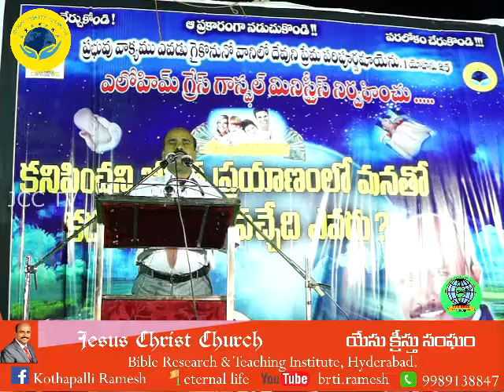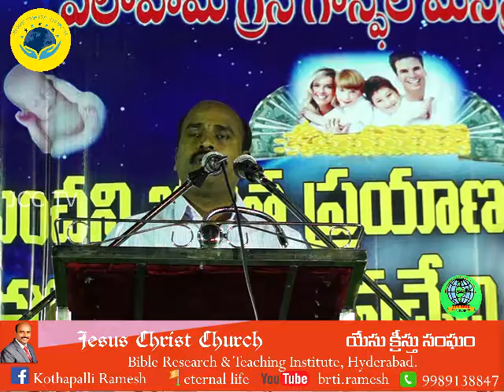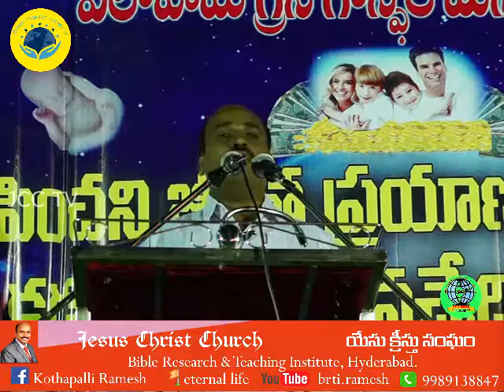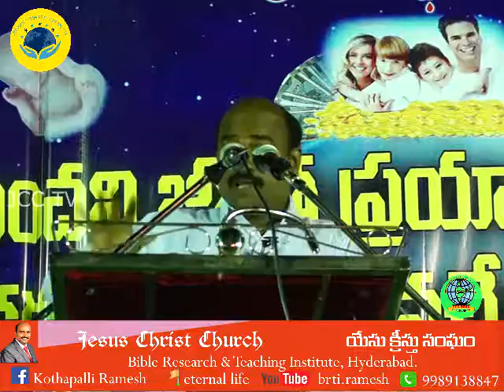Dhone, Kurnool Meetings Day 2